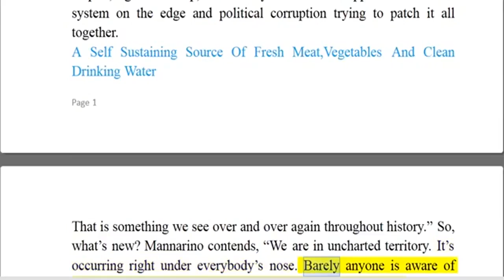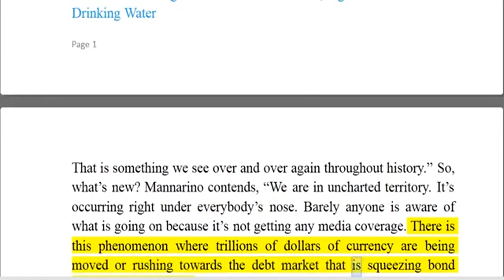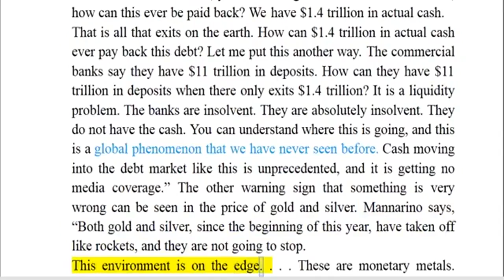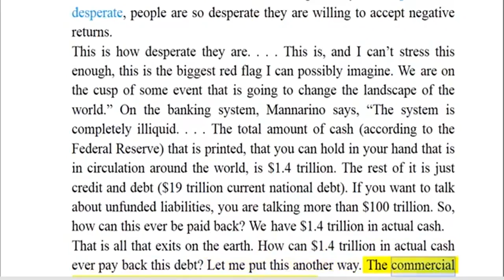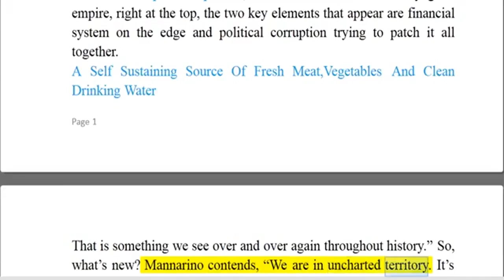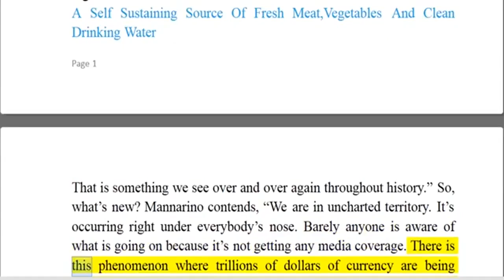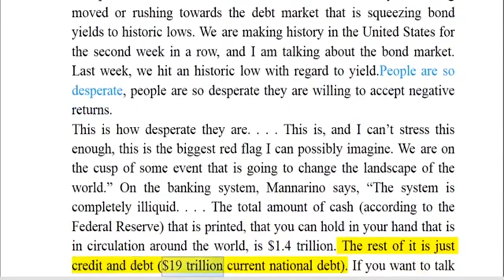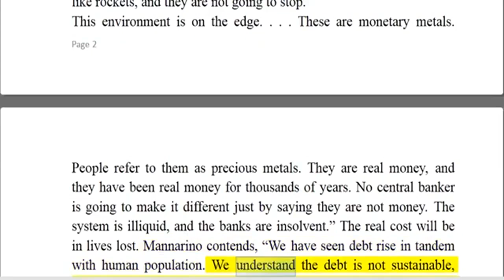MAJOR WALL STREET BANKS WARN: STAY AWAY FROM THE STOCK MARKET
Financial News Silver News Gold Bix Weir RoadToRoota Road To Roota Kyle Bass Realist .